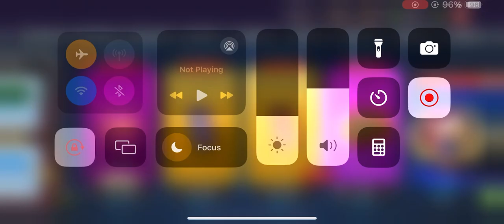Fishing clash MASTERS OF ST. LAWRENCE